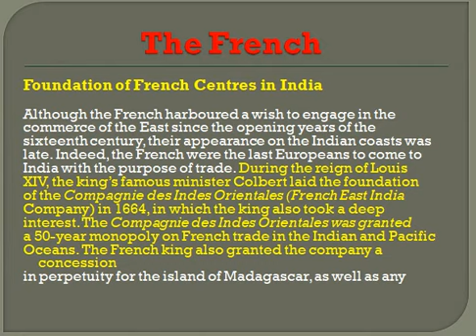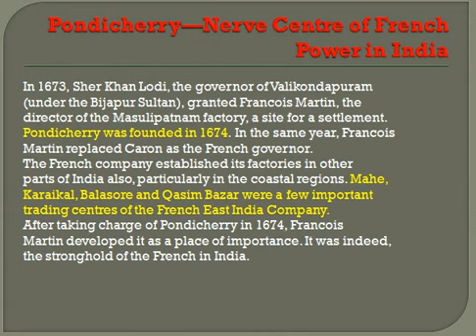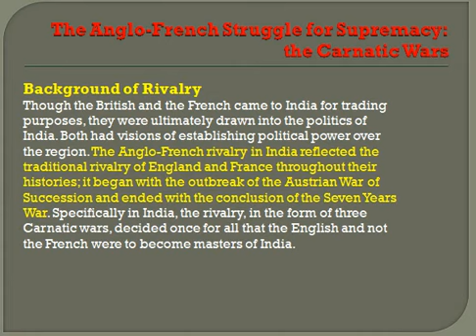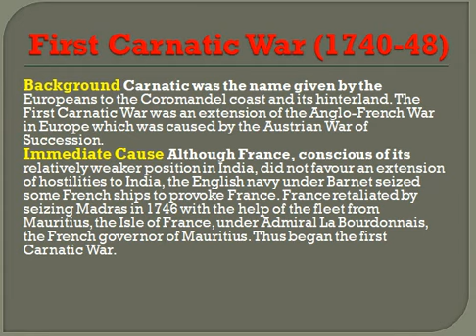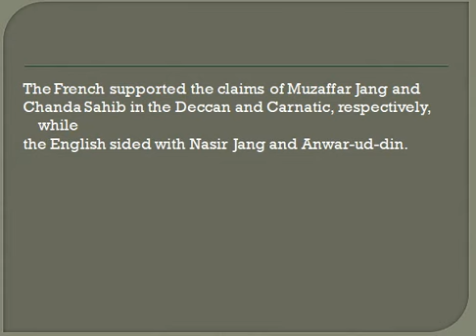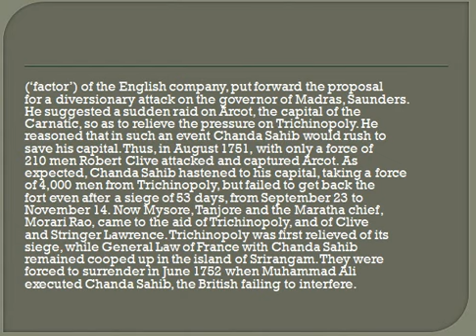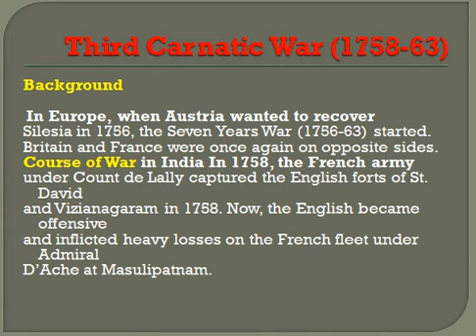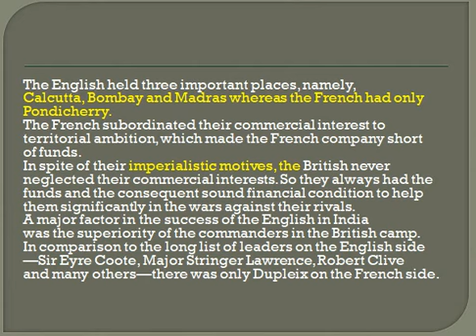CHAPTER-1 THE ADVENT OF EUROPEANS IN INDIA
Brief History of modern india

 upsc/pcs

spectrum modern history by rajiv ahir

Complete spectrum modern history for upsc and pcs

aspirants can study for civil services from here

Chapter 1 Advent of Europeans in india

The French